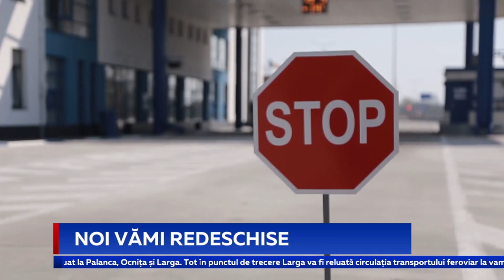NOI VĂMI REDESCHISE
De astăzi, mai multe puncte de trecere a frontierei cu Ucraina își reiau activitatea. Astfel, șase vămi se redeschid pentru transportul internațional auto și feroviar. Traficul rutier va fi reluat la Palanca, Ocnița și Larga. Tot în punctul de trecere Larga va fi reluată circulația transportului feroviar la vamă. Aceeași decizie a fost luată și pentru Criva și Basarabeasca. În același timp, conform Comisiei Naționale Extraordinare de Sănătate Publică se mențin restricțiile și măsurile de control la traversarea frontierei de stat pe ambele sensuri, inclusiv pentru tranzitarea teritoriului Republicii Moldova.